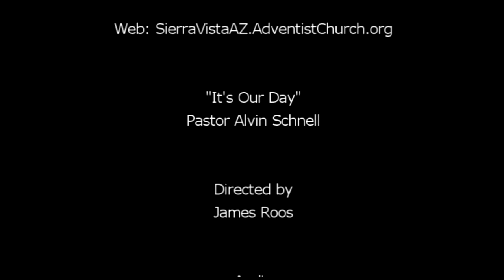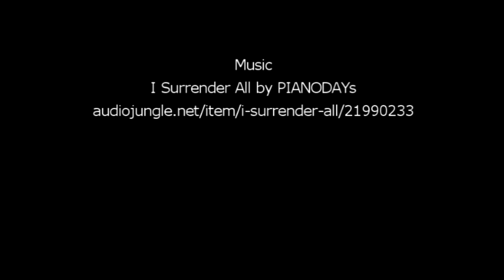"It's Our Day" by Pastor Alvin Schnell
Pastor Schnell unpacks how to have the Bible interpret itself.